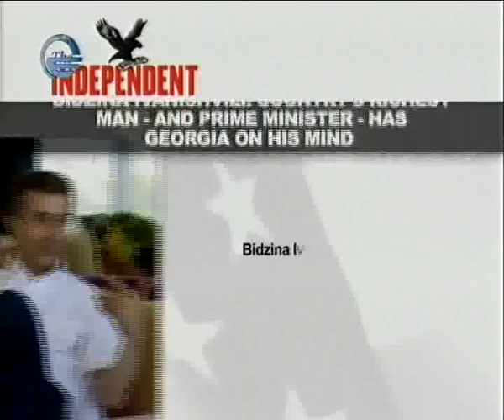პოლიტიკური ვითარება საქართველოში